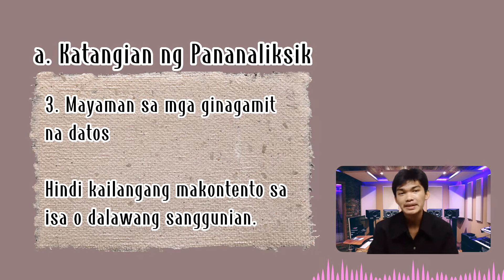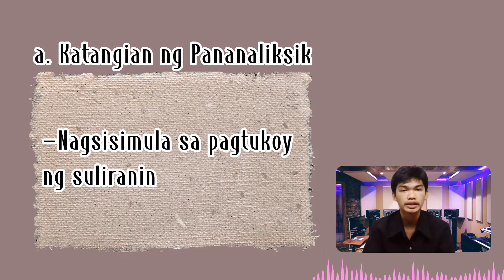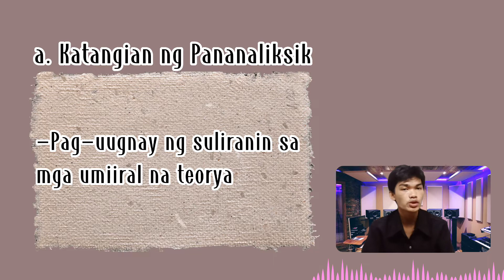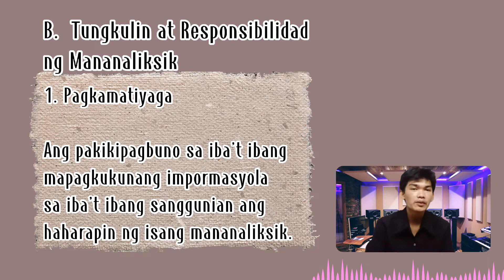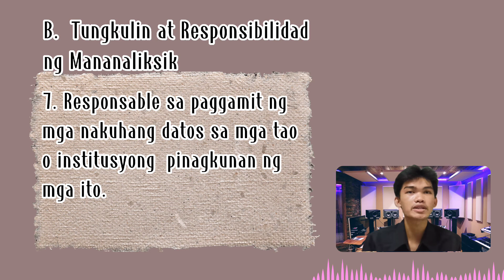PART 2 - ARALIN 2